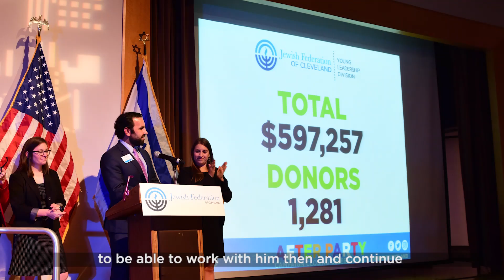2019 Wolf Award: Adam R. Jacobs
Jewish Cleveland is in remarkable hands with the leaders of our Young Leadership Division. Adam R. Jacobs demonstrates leadership as the recipient of the 2019 Ambassador Milton A. & Roslyn Z. Wolf Young Campaigner of the Year Award.

His participation in Campaign activities, personal generosity, and deep commitment reflect the high ideals and devoted service exemplified by the Wolf family. The continuity of concern and leadership you uphold ensures the future of our Jewish people in Cleveland, in Israel, and around the world.